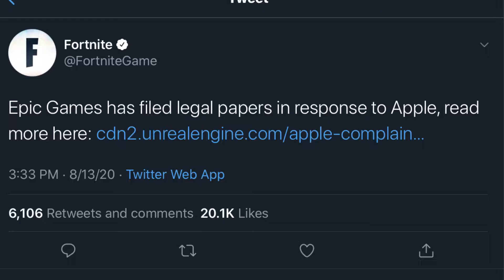how to get Fortnite mobile after Apple banned it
sorry for the troll it’s free real estate